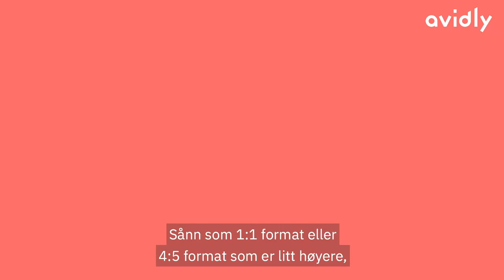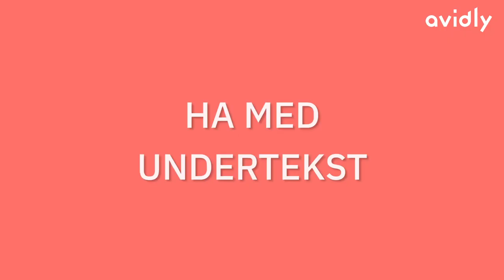Hvordan optimalisere videoer for sosiale medier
Video har blitt det foretrukne innholdsformatet for mange av oss, og spesielt videoer i sosiale medier kan ha stor effekt. Vilde deler tre tips til hvordan du kan optimalisere dine videoer for sosiale medier, slik at du øker sjansen for å lykkes. Lær mer her

Vil du vite mer om oss i Avidly? Nettsiden vår er åpen 365 dager i året

Vil du komme i kontakt med oss? Vi er ikke sjenerte og tar oss alltid tid til alle henvendelser

I videoen ser du vår videospesialist, Vilde Diesen.

TRANSKRIPT

Video i sosiale medier kan ha en veldig stor positiv effekt, men skal du oppnå denne effekten så er du avhengig av at du gjør det riktig og fanger oppmerksomheten med en gang.

Mitt navn er Vilde og jeg jobber som videospesialist her i Avidly. Jeg vil dele litt om hvordan du kan optimalisere dine videoer for sosiale medier, slik at du øker sjansen for å lykkes.

Det spås at video vil stå for hele 79 % av all mobiltrafikk innen 2022. Det er med andre ord høy sannsynlighet for at videoene du lager for sosiale medier sees på en mobiltelefon. Derfor burde du sørge for at disse er laget etter de anbefalte størrelsesformatene, til de forskjellige plattformene. Sånn som 1:1 format eller 4:5 format som er litt høyere, slik at hele mobilskjermen fylles med din video.

Dine videoer vil aldri stå ene og alene i noen sin news feed, det er nok et hav av andre videoer som du konkurrerer mot. Derfor er det ekstra viktig at du klarer å lage en video som fanger oppmerksomheten med en gang, slik at den som scroller nedover faktisk stopper opp for å se på din video.

Du har kun noen få sekunder på deg, så si det viktigste først. Har du klart å fange oppmerksomheten er det viktig å klare å holde på den, Så en fin regel å følge er at det burde skje noe nytt hvert tredje sekund. Og for at folk skal se hele videoen anbefales det å holde den relativt kort, gjerne under 1 minutt.

85 % av all video på Facebook spilles av uten lyd. Derfor burde du alltid ha undertekst på videoene du bruker på sosiale medier. På denne måten er du sikker på at budskapet ditt kommer frem, selv om det er støy i bakgrunnen hos den som ser på.

Lurer du på noe rundt videoer på sosiale medier eller andre typer videoer som vi lager, da er det bare å ta kontakt med meg eller noen andre i Avidly, så hjelper vi deg gjerne.